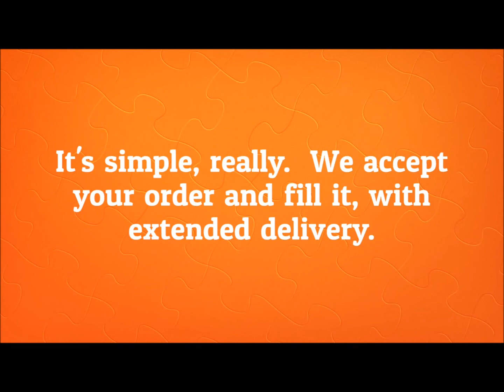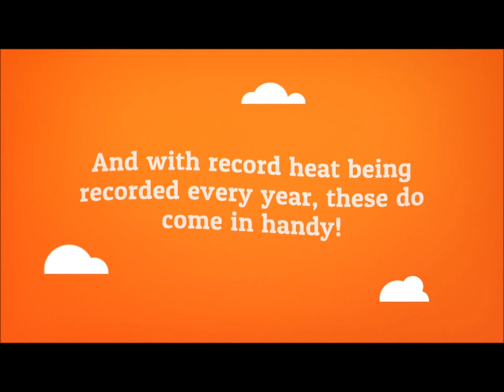The July 2021 Update and Pre Orders